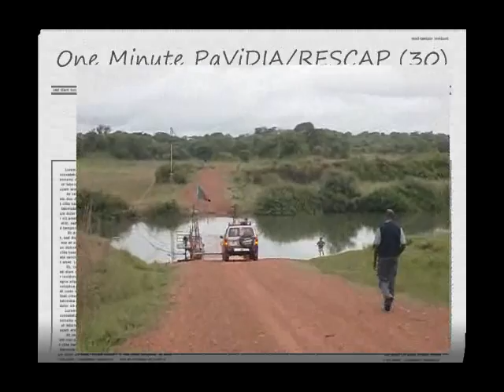One Minute PaViDIA / RESCAP (30): ザンビアの渡し船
ザンビアの渡し船（ポントゥーン）の動画です。のんびりした川面の風景をお楽しみください。これは農村振興能力向上プロジェクトという日本が進める国際技術協力プロジェクトの活動の一こまです。
English
A video of a pontoon (a small flat boat on which vehicles and people can ride) on a river in Chinsali District, Northern Province, zambia. Also capturing an image of village children dancing in a village.  These are some parts of activities of RESCAP (Rural Extension Services Capacity Advancement Project) implemented in Zambia , supported by JICA.